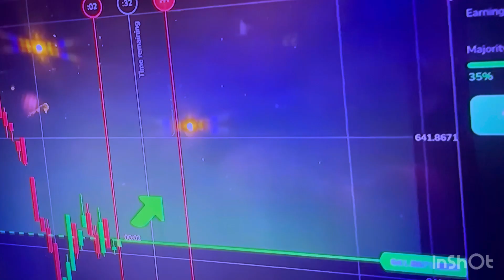Ducky Bhai meet full vlog 18 September 2024